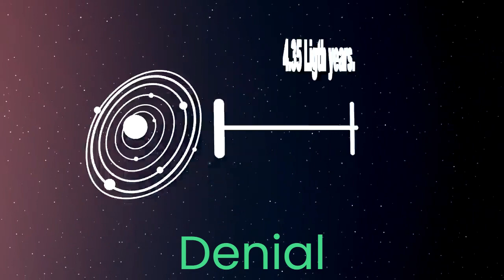Watch The Earth Go Through Its 5 Stages Of Grief!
Credit to @SolarBalls